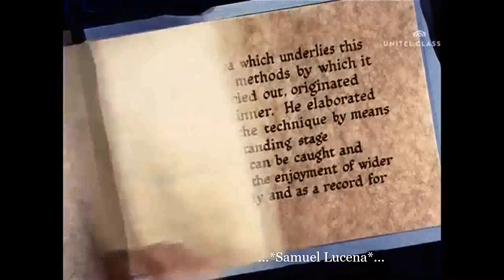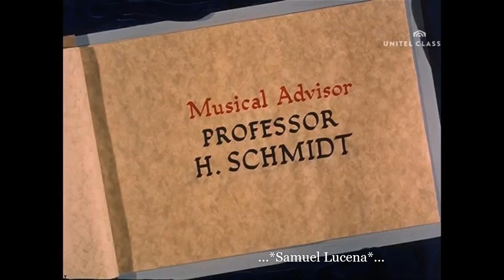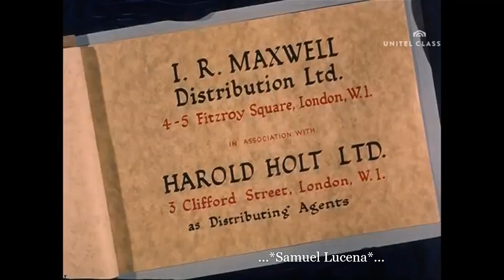Mozart - Don Giovanni - Salzburg - 1954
-Wolfgang Amadeus Mozart - Don Giovanni - Salzburg Festival - 1954;

*Elenco:

-Don Giovanni: Cesare Siepi;
-Leporello: Otto Edelmann;
-Donna Anna: Elisabeth Grümmer;
-Donna Elvira: Lisa Della Casa;
-Don Ottavio: Anton Dermota;
-Zerlina: Erna Berger;
-Masetto: Walter Berry;
-Commendatore: Deszö Ernster;

-Coro e Orquestra: Wiener Staatsopernchor / Wiener Philharmoniker;
-Regência: Wilhelm Furtwängler;
-Direção: Paul Czinner;
-Local e Ano: Salzburg, 1954.

-Apenas para fins educativos.